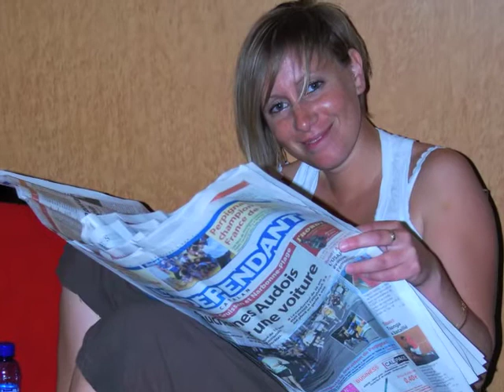BLANES 2010: TEASER ! Org: CUBAILANDO / MENEA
STAGE DE DANSES CUBAINES à BLANES ( COSTA BRAVA).
PROCHAINE ÉDITION: 20, 21 et 22 MAI 2011.